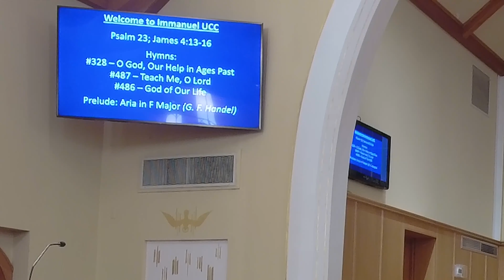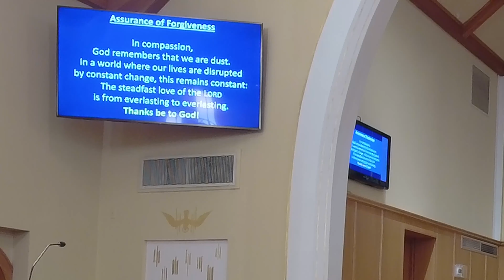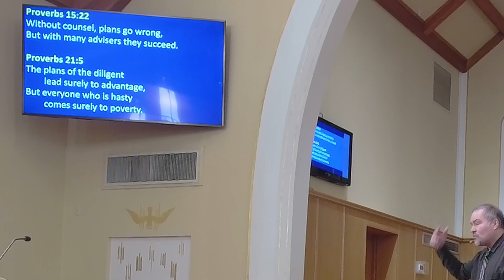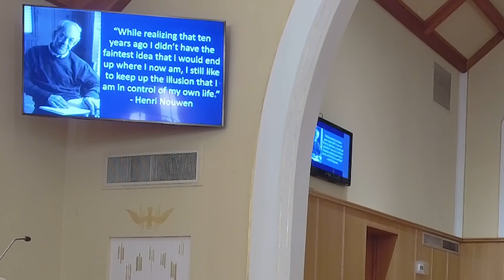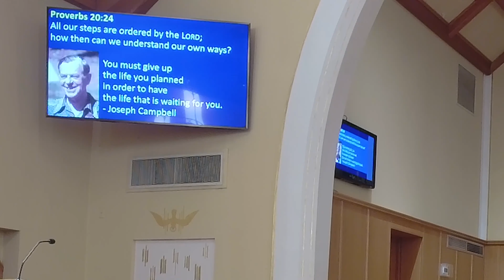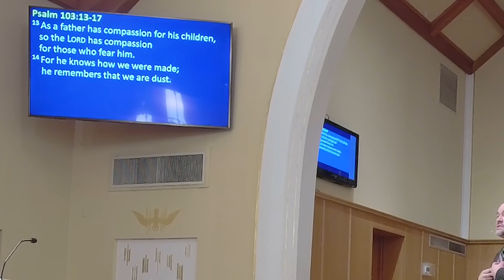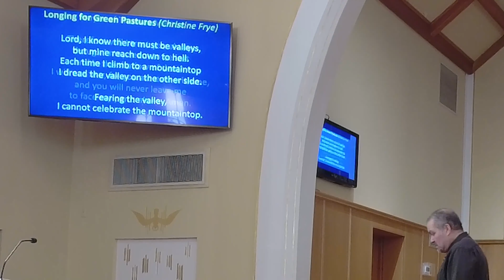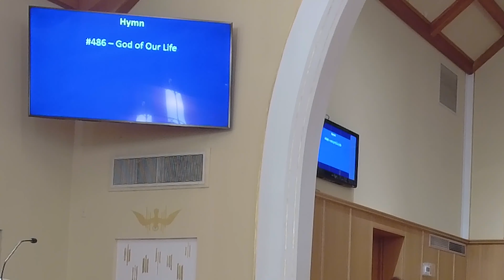Sunday Worship, October 30th 2022